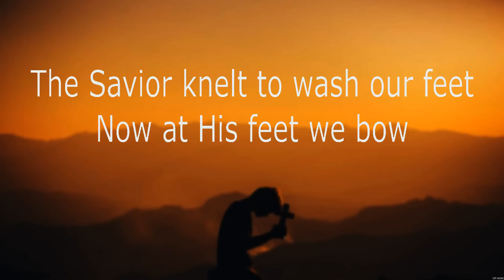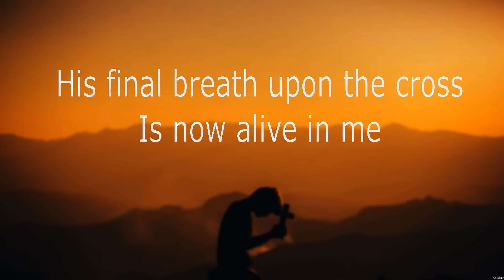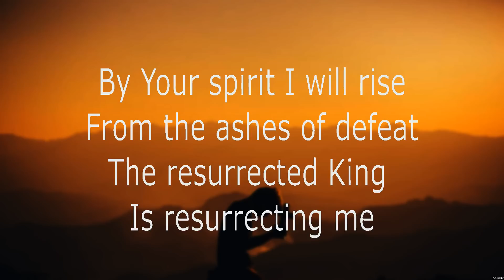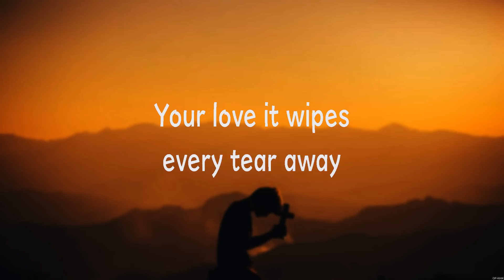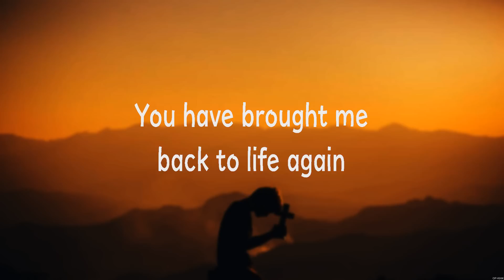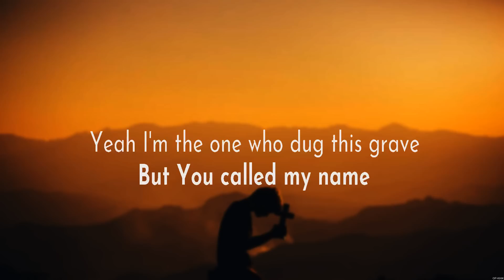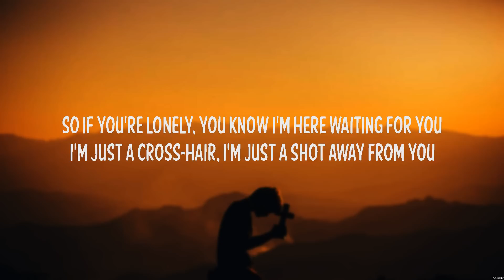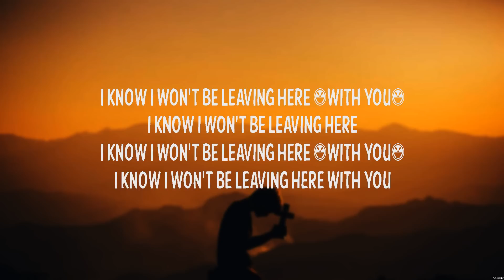Resurrecting - Elevation Worship (Lyrics) - Back To Life, Still Rolling Stones, Take Me Out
1. Resurrecting - Elevation Worship
2. Back To Life - Hillsong Young & Free
3. Still Rolling Stones - Lauren Daigle
4. Take Me Out - Franz Ferdinand